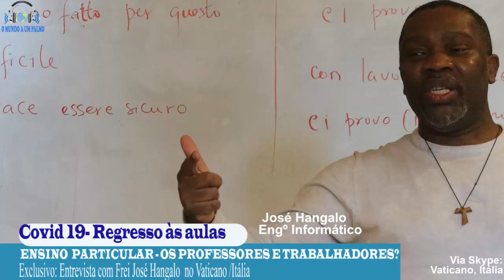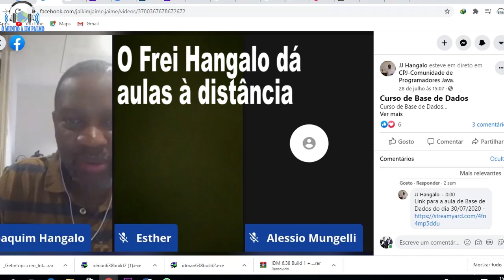Aulas no Kubico| EAD e o Regresso às Aulas em Angola. Live Com Frei José Hangalo Via Skype.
No "Regresso às Aulas", ontem(31/08/2020, 16 horas),  Live Com Engº  José Hangalo(Frei) a partir do Vaticano/Itália Sobre o Ensino à distância em Angola-Os prós e contras. Subscreva o Nosso Canal.